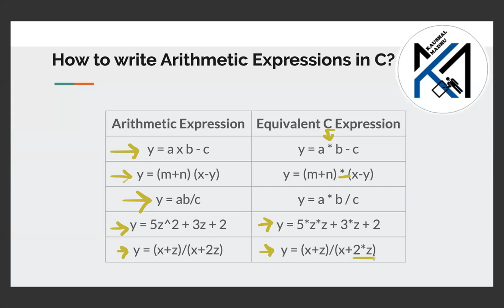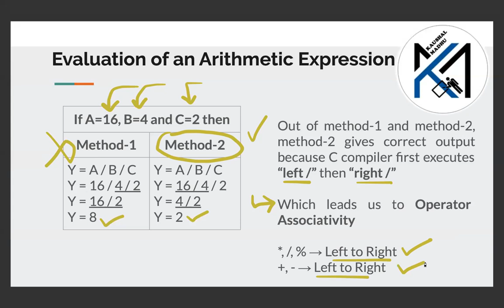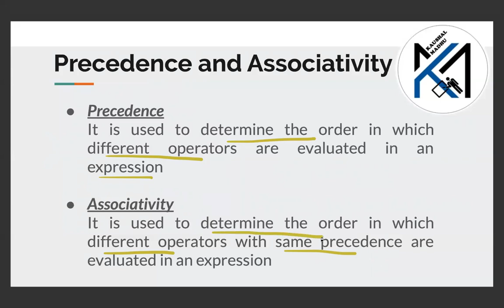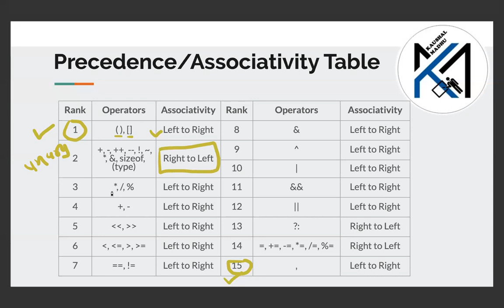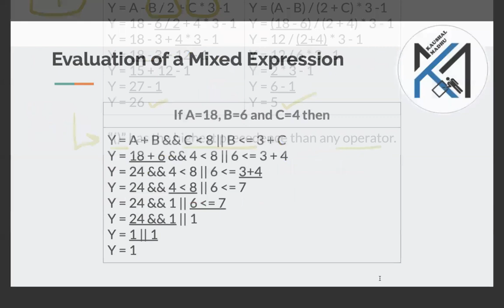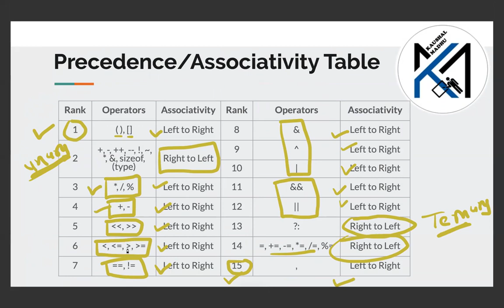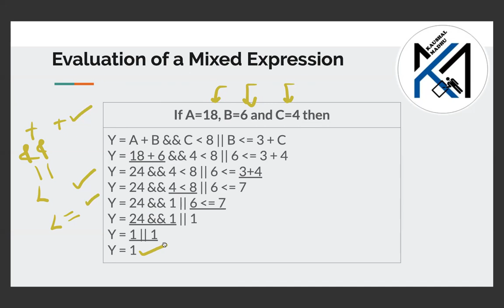Operator Precedence and Associativity in C Language in Gujarati | Kaushal Madhu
10th video on Operators

In this video, I am talking about:
How to write an expression in C